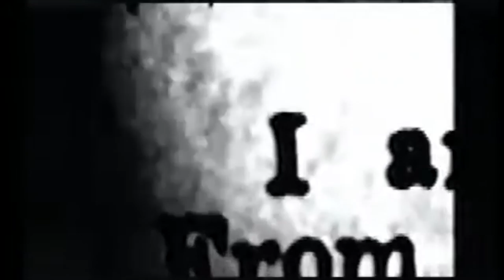Girl Power (1992) by Sadie Benning, Clip: "I am a girl 19 years of age..."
Image: Another stunning moment from the above film during which Sadie Benning unapologetically snags us into her world - and tells us stuff. (Sadie Benning now identifies as 'they' - but not when this film was made - hope I am right to retain the gender nominated in this 1992 film))